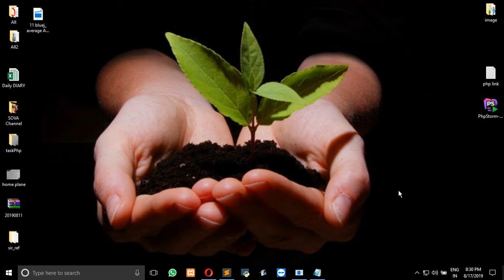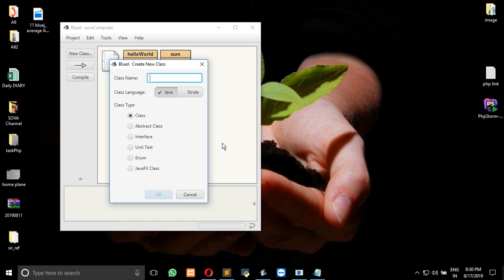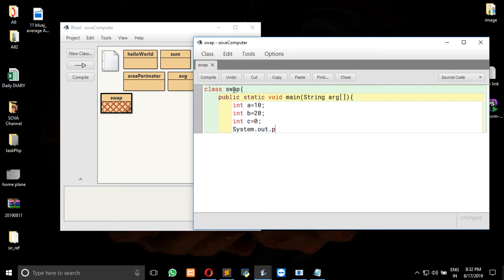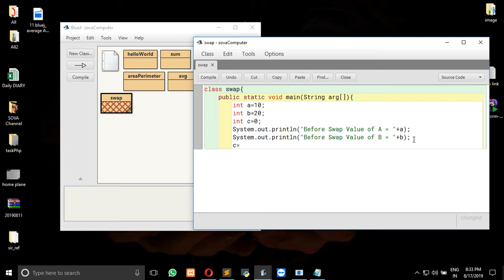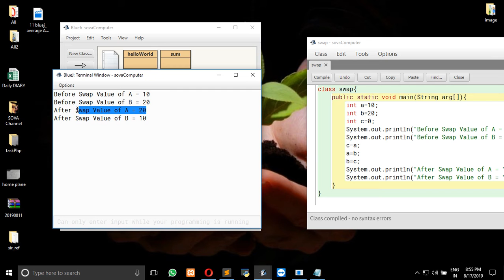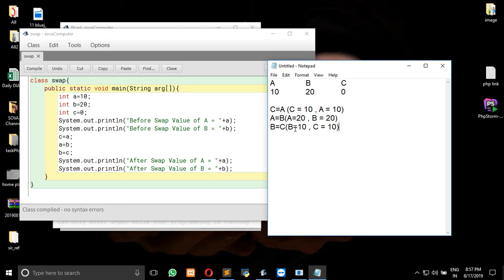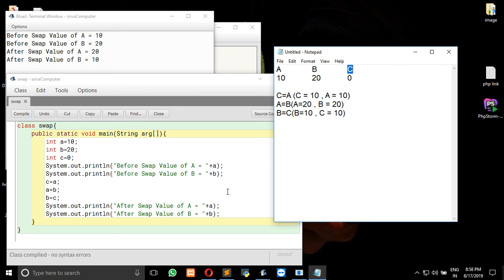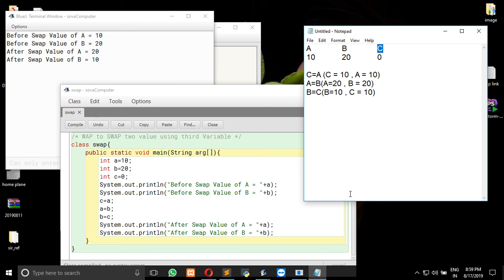12 blueJ totorial Swap Two value using Third Variable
I this tutorial you will learn SWAP of two number in blue J